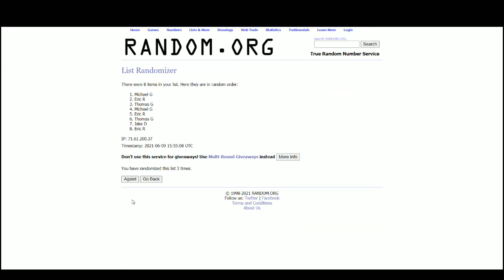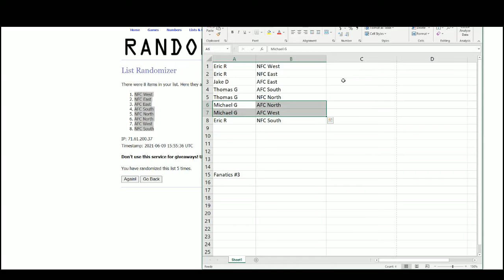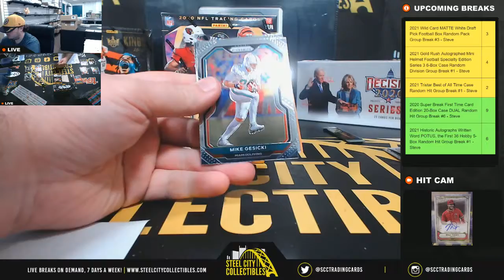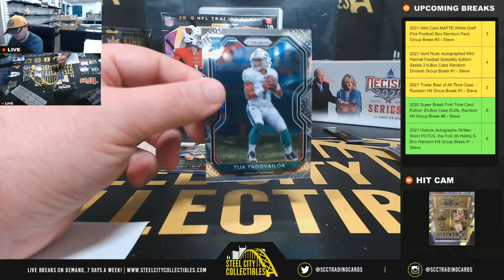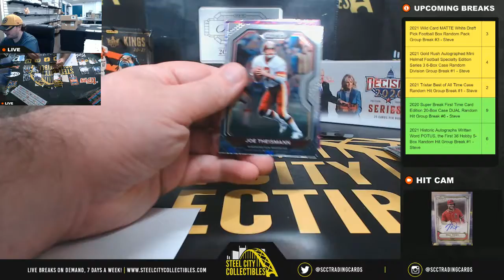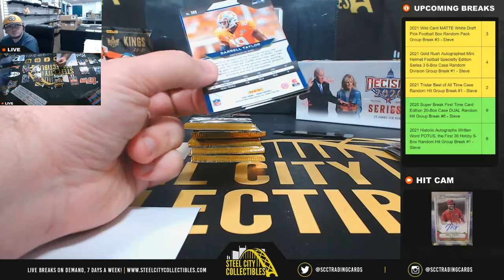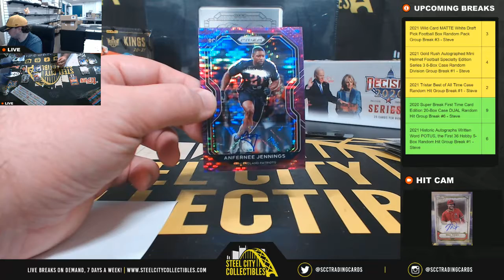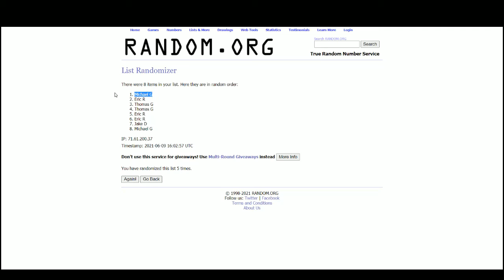2020 Panini Prizm Football Fanatics DUAL Mega Box Random Division Group Break #3 - Steve